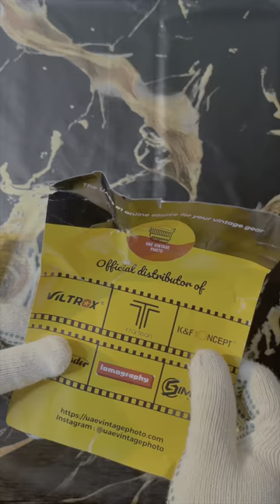TTArtisan 17mm f1.4 Sony E APS-C Lens - Unboxing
7mm——Street Photography & Documentary Photography

Wide Angle and Large Aperture

Mixing a comfortable wide-angle design with an ultra-fast maximum aperture, the 17mm f/1.4 lens is designed for use with APS-C-format mirrorless cameras and provides a 25mm equivalent focal length. The optical structure of this lens is 9 elements in 8 groups and the angle of view is 81° . Characterized by its bright f/1.4 maximum aperture, this lens is adept at working in low-light conditions and also affords increased control over depth of field for selective focus control.  It's a fast and portable lens well-suited to landscape, nature, and street photography.

Documentary Photography

People and objects can achieve a good balance in the picture, shooting with 17mm lens. So it is well-suited to everyday shooting with subjects including  street, landscape and reportage, which are memorable.

Wide Angle Lens But Not Hard to Handle

With the focus length of 17mm，this is a wide angle lens with the viewing angle about 81°. It  is not as exaggerated and difficult to control as an ultra-wide angle lens, allowing you to record beauty more easily.

Portrait Photography

Compared to medium telephoto lenses,17mm behave better in environmental information recording,make the scenery and characters integrate better in the shooting,it's a good choice for trip shoot.

Large Aperture Increases the Possibility of Creation

Usually, wide angle lenses are combined with smaller aperture, it's more like“you can't have your cake and eat it". But with the maximum aperture of F1.4, our 17mm wide angle lens provides you with more creative space.

Shoot In Low Light

Fast f/1.4 maximum aperture supports working in difficult lighting conditions with greater light intake.